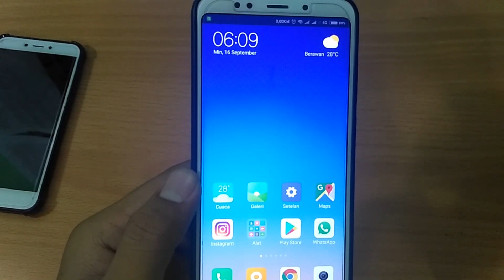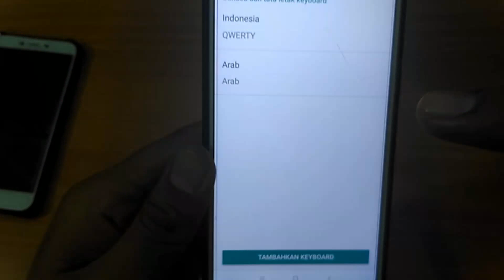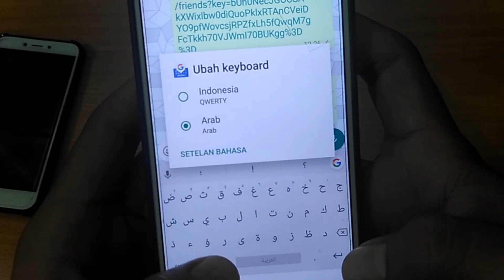Cara Praktis Menulis Huruf Arab di HP Android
Ketika kita ingin menulis ayat atau dalil Al Quran dan Hadits kita kesulitan untuk menulis dgn huruf arab, nah ini ada cara mudah untuk memunculkan Keyboard bersusun Huruf Arab. Simak Videonya sampe selesai yaa.. "Cara Menulis Huruf Arab di HP"